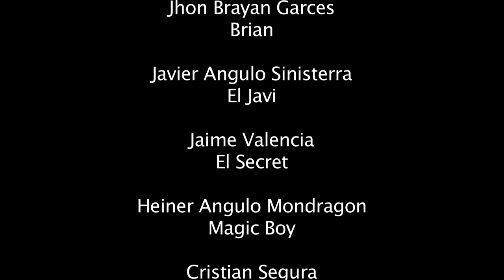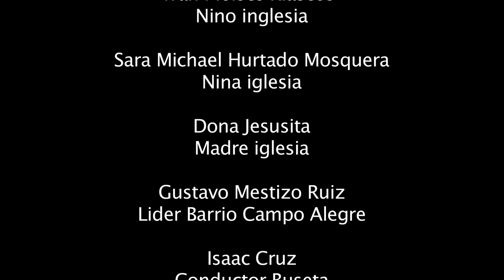Marcando Territorio - Entrevistas - ACNUR 2011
Buenaventura - Colombia 2011.
Clip musical Libertad del grupo Marcando Territorio.
Dirección: Boris Heger

En un barrio de Buenaventura, en el Pacífico colombiano un grupo de jóvenes afrodescendientes, mejor conocido como "Marcando territorio" quiere demostrar que la música no solo te ayuda a sentir sino que te ayuda a aprender y a entender mejor la realidad.

A través de la canción los jóvenes cuentan su realidad, una realidad basada en la sobrevivencia.